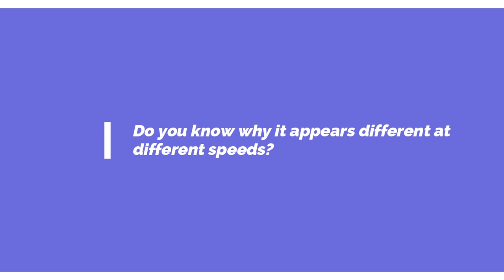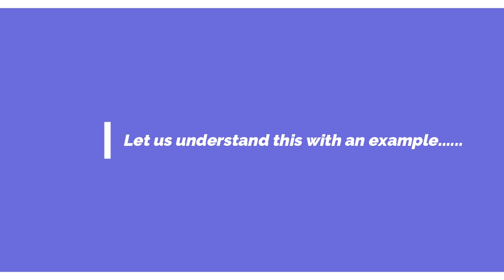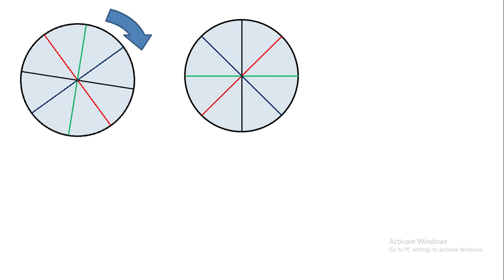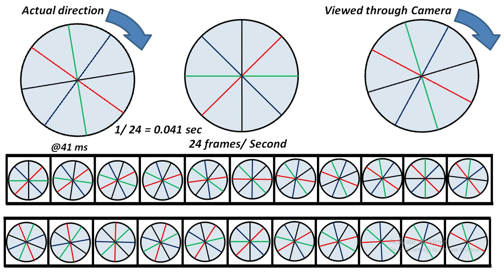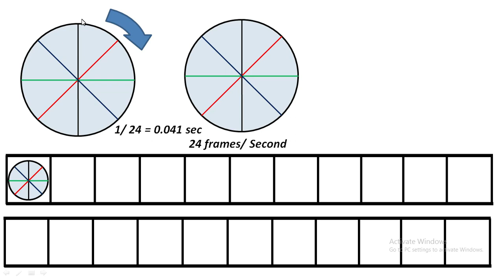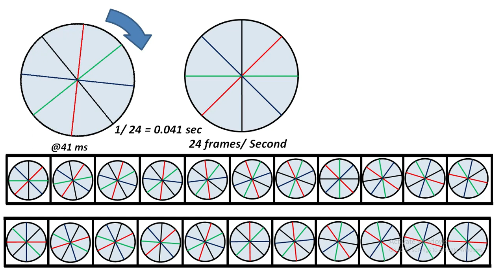Why do fan blades/Wheels appear to rotate in reverse direction when captured as video? I FPS I Tamil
In this video, we are going to see "Why do the ceiling fans/car wheels
appear to rotate in opposite direction' when viewed through camera.
Explained with practical example and animation.
It is Frames Per Second (FPS).
All the video recording we are seeing are actually not the videos.
They are the series of images/photographs taken and run continuously.
By doing so, it appears to be a video for us.
But in actual they are just the series of Photos run one after another faster.
The video scene captured and saved in a camera as individual images
are called Frames.
And the rate at which the images are run is called Frames Per Second (FPS)
Most of the videos and the movies are screened at 24 FPS.
This is the standard frame rate, when 24 images are run sequentially, it appears to be a video. Of course, there are high speed and ultra slow motion camera with more than hundreds of FPS. But 24 is the normal and Standard.
If you capture this with a video camera, it will record it as pictures.
And each picture will be captured at the rate of 24 FPS.
It will capture 24 images of this rotation in a second, i.e one image in every 41 milli-seconds.
Why the rotating objects appear in reverse direction when captured through a video camera?
It is because each blade / spoke has come up a few degrees short of the position it occupied when it was last imaged by camera.
At times, the rotating wheel appear to be stationary / freeze, but in actual it is rotating.
It is because the Frames Per Second (FPS) of the video recorder /camera is exactly matched with rotation speed of the wheel - revolution per Second (RPS).